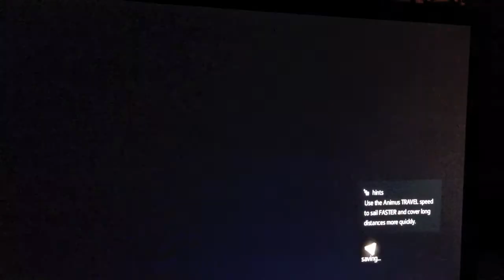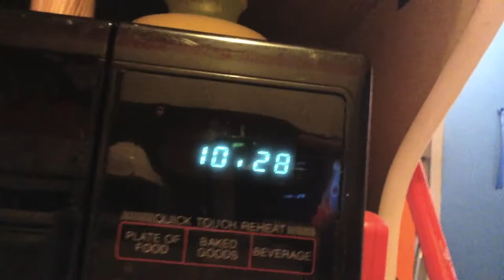Day 203 - Duck Faced Assassin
Chuck gets stuck in a rock... Cheryl tries to bake cookies... there seems to be a lot of Duck face going around.